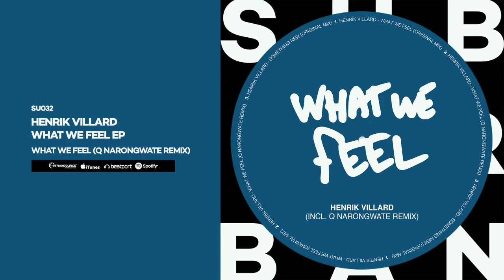Henrik Villard - What We Feel (Q Narongwate Remix)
If there’s such a thing as summer music, then Henrik Villard’s sound is. The Oslo based producer stamped his mark with the Takterasse EP on Nite Records,& now making follow up with What We Feel EP on Sub_Urban, his first ever release on the Mallorca Label.

‘Something New’ a stunning & warm deep gem that gravitates more into a soulful track, thanks to the strings backed with its whirling electric bass. ‘What We Feel’ brings a mild feel to the EP. A laid back groove with hovering vocal loops, showing how adept Henrik is, in his production approach.

Thailand’s finest producer Q Narongwate contributes a remix that shimmers with chords, adding renewed vitality. A marvel to see music bring together talents from far parts of the world.

Curated by Sebas Ramis